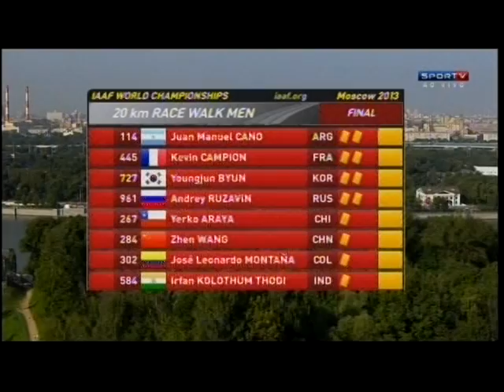Mundial de Atletismo - 2013 - parte LXI